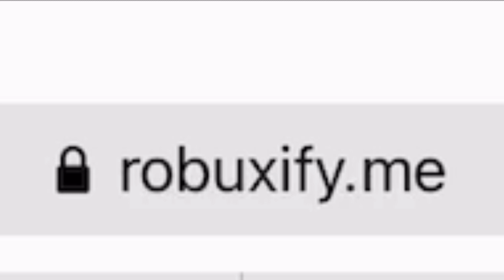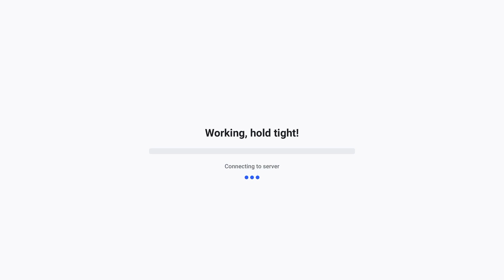КАК ПОЛУЧИТЬ РОБУКСЫ В РОБЛОКСЕ БЕСПЛАТНО |ШОК!| РАБОЧИЙ СПОСОБ! НЕ КЛИКБЕЙТ! FREE ROBUX ROBLOX